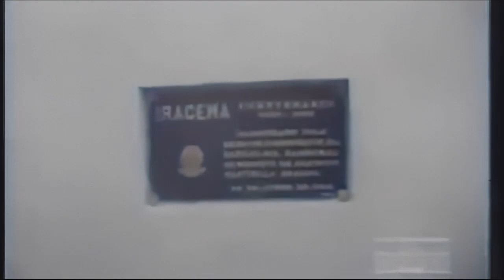Visita do Presidente Castelo Branco em Fortaleza - 1966 - Colorizado e em HD!